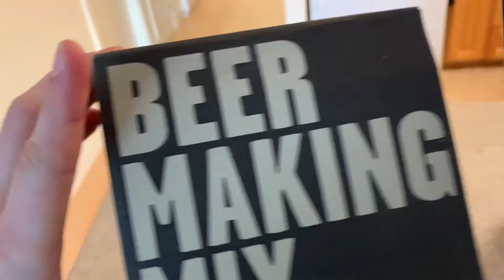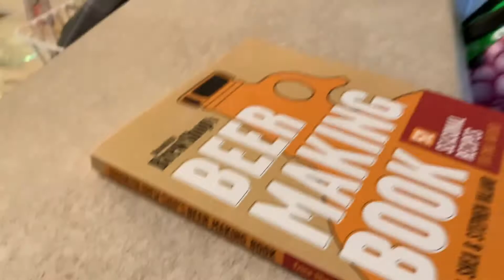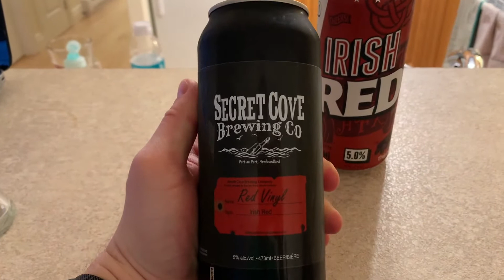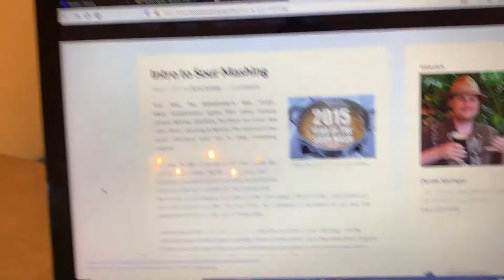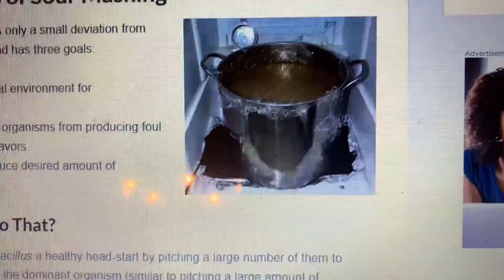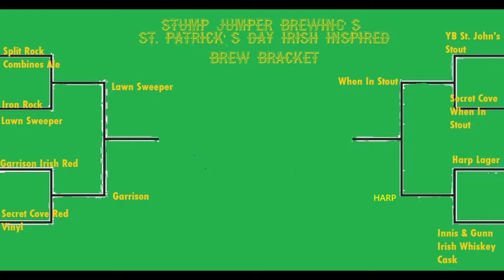Homebrewing: SUCKY SOUR w/ Peach, Green Tea and Lemon Peel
Like Aaliyah once said, "Dust yourself off and try again"! That's exactly what we do here in our second attempt at a sour! The souring process gets a little weird and you'll have to see how the beer turns out in the end.

To keep with the theme of trying/mistakes, we also try to do a St. Paddy's Day themed beer tasting tournament but that doesn't go as planned either.